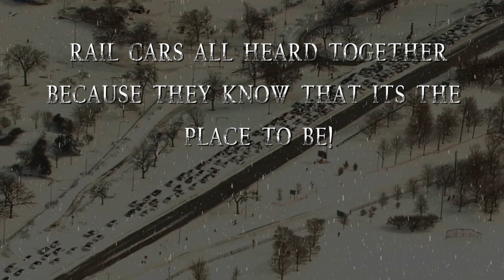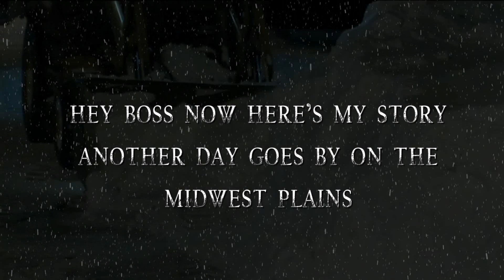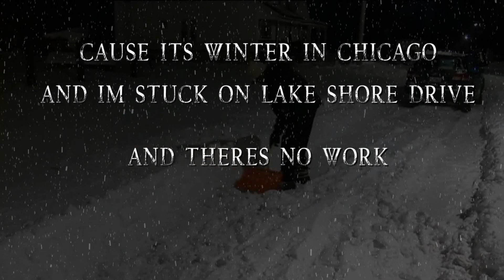Flatfoot 56- Winter in Chicago (Lyric Video)